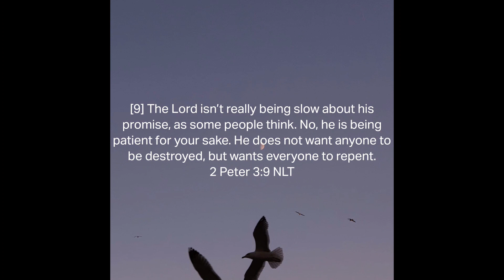2 peter 3:9